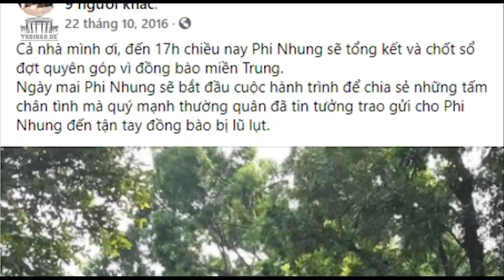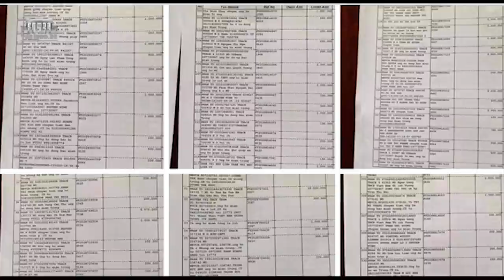Sau Hoài Linh, giờ đến Phi Nhung gặp rắc rối với khoản tiền 1,8 tỷ bị ngâm đến 5 năm